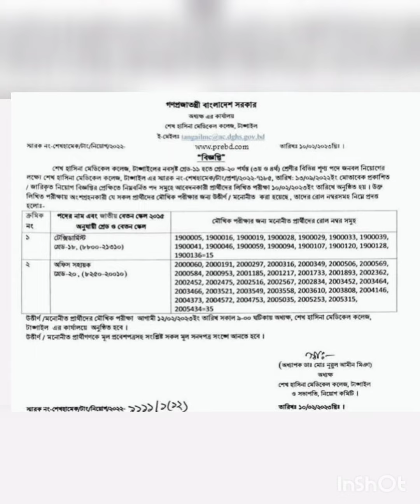শেখ হাসিনা মেডিকেল কলেজের বিভিন্ন পদের লিখিত পরীক্ষার ফলাফল ও মৌখিক পরীক্ষার সময়সূচী - ১২/০২/২০২৩